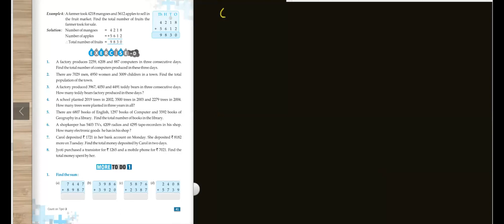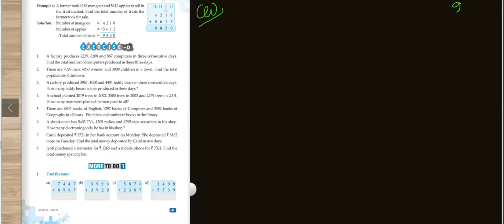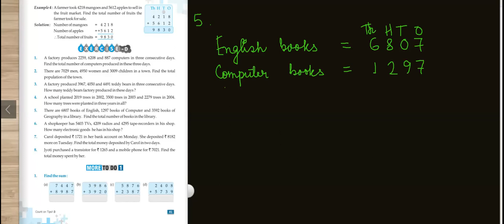09 07 2021 STD 3A MATHS CH 4